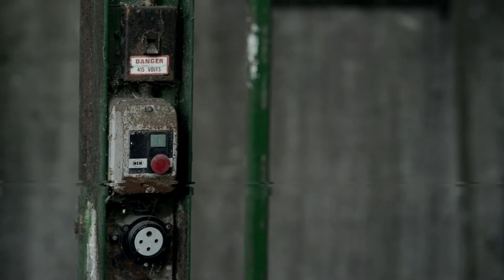Kathy Reichs on what makes a good thriller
Kathy Reichs is one of only eighty-two forensic anthropologists ever certified by the American Board of Forensic Anthropology. She served on the Board of Directors and as Vice President of both the American Academy of Forensic Sciences and the American Board of Forensic Anthropology, and is currently a member of the National Police Services Advisory Council in Canada. She is a Professor in the Department at the University of North Carolina-Charlotte. She is a native of Chicago, where she received her PhD. at Northwestern. She now divides her time between Charlotte, NC and Montreal, Québec.

In this video Kathy Reichs talks about how to write a good crime thriller and what it is about her writing that makes it authentic.